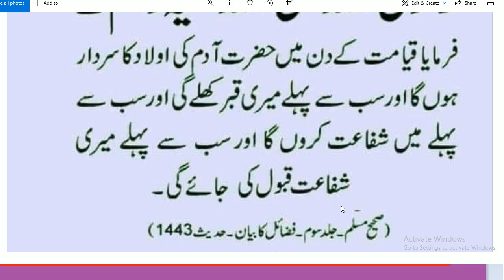HAZRAT adam a ske qabar | HAZRAT MUHAMMAD SAW ka Farman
Islam Quran namaz#
HAZRAT adam a ske qabar |  HAZRAT MUHAMMAD SAW ka Farman by abid raja